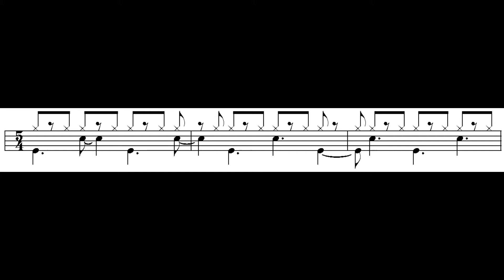Metric modulation over 5/4 bars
The video is part of this article.